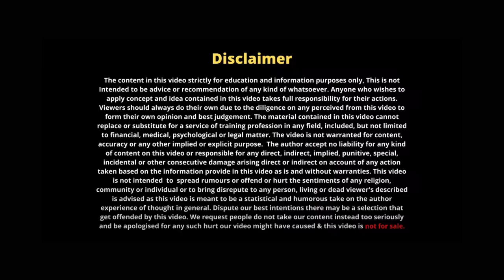पितृ देवता कुल देवी देवता 64 योगनी को सिद्ध करने का शक्तिशाली मंत्र Shidda# Shiv#Tatra#Mahakali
Mahakali Mantra kal Bhairav Mantra# Narsingh Mantra Chandika Mantra#Durga mantra# shamshan Kali Mantra# bhadrakali Mantra# Lonachamari Mantra#Guru#Gorakhnath Mantra#siddh#shabar Mantra#Hanuman mantra#Bhairavi Mantra#siddha Shiv tantra#64 yogini Mantra#Bageshwar#Balaji Mantra Shani mantra#Bengali totka#aghor Mantra#masani Mata# Shiv Sadhna#Mahakal Mantra#
Bundelkhandi Mantra#kala jadu#aghor Vidya#

Hi Everyone,
Here we provide knowledge about spirituality (Mystical Spirituality, Authoritarian Spirituality, Intellectual Spirituality, Service Spirituality, Social Spirituality, Path of Knowledge, Path of Devotion, Path of Meditation). Spiritual values are the integrative values of human soul consisting of altruistic, humanistic, personal, divine, and affective values leading to spiritual growth of personality. These values are more useful for promoting humanity such as Sincerity, Justice, Goodness, Forgiveness, Courage, Power, and Wisdom.

नमस्कार,
यहाँ हम आध्यात्मिकता के बारे में ज्ञान प्रदान करते हैं
जैसा(रहस्यमय आध्यात्मिकता, सत्तावादी आध्यात्मिकता, बौद्धिक आध्यात्मिकता, सेवा आध्यात्मिकता, सामाजिक आध्यात्मिकता, ज्ञान का मार्ग, भक्ति का मार्ग, ध्यान का मार्ग) आध्यात्मिक मूल्य मानव आत्मा के एकीकृत मूल्य हैं जिनमें परोपकारी, मानवतावादी, व्यक्तिगत, दैवीय और भावात्मक मूल्य शामिल हैं जो व्यक्तित्व के आध्यात्मिक विकास की ओर ले जाते हैं। ये मूल्य मानवता को बढ़ावा देने के लिए अधिक उपयोगी हैं जैसे ईमानदारी, न्याय, अच्छाई, क्षमा, साहस, शक्ति और बुद्धि।